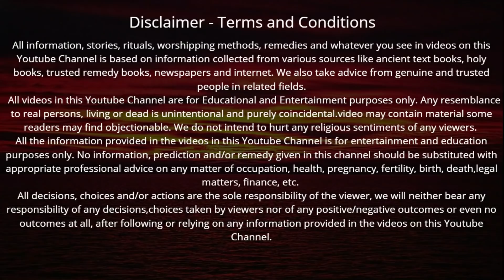भाई दूज की कहानी | Bhai Duj Ki Kahani | भाई दूज की पूजा विधि | Bhai Dooj Puja Vidhi